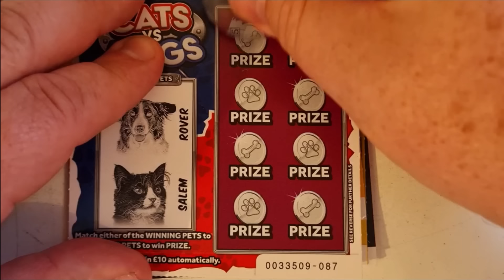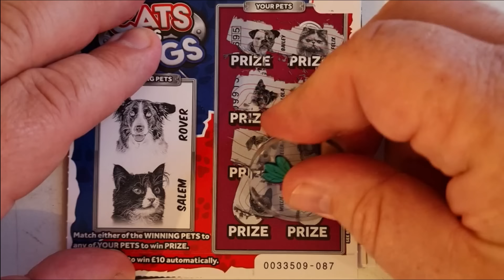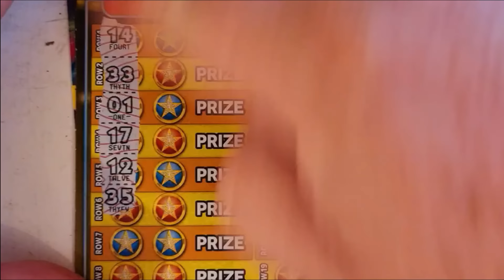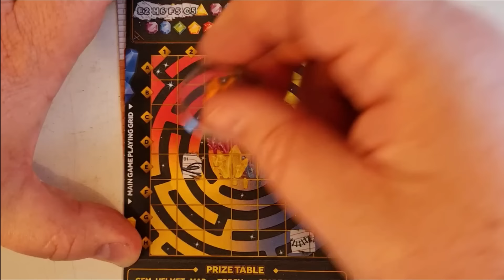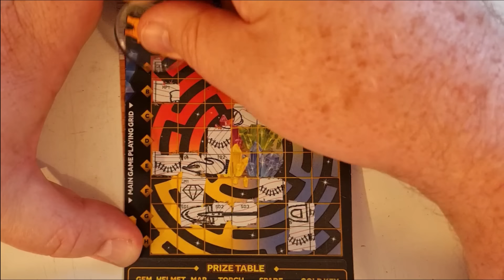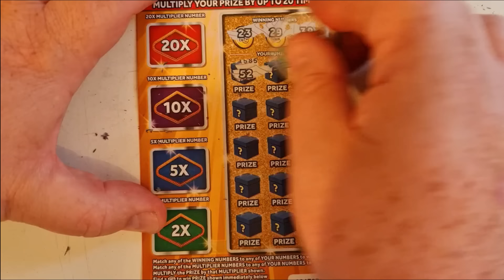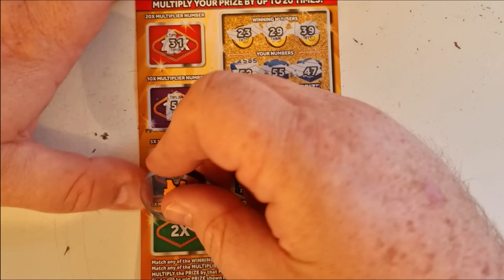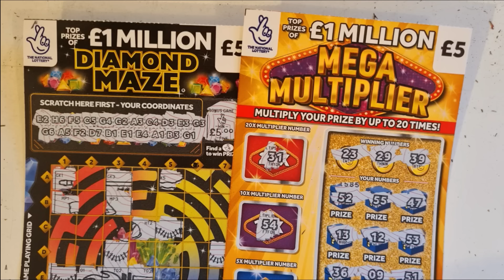MY BIGGEST WIN EVER!!!! Shame it wasn't on scratch cards, but I'm not complaining 🤩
There is a quick video of my awesome win, then following that is a £35 mix of scratchcards, hope you enjoy!

Please don't post the win in the comments as it'll spoil it for others and your comment will be deleted.

Please gamble safely and only bet what you can afford to lose.